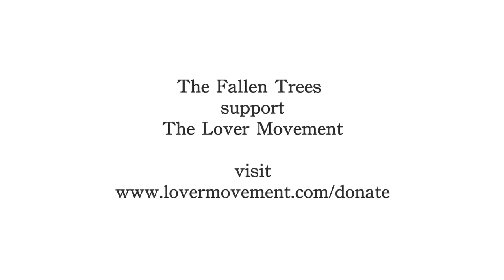Another Charity Song Official Music Video - The Fallen Trees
The Official Music Video for "Another Charity Song" by The Fallen Trees, for this Christmas, 2013. Written, performed and produced by Michael Hardman, Dylan Demasi, Mike Ross, Habib Tannous and featuring Brittany Riffe.

The amazing children singing were Malia Suarez, Allison Torrico, Jona Santos, Grace Sessinghaus, Camylle Robinson and Ethan Herise.

Starring Michael Hardman, Dylan Demasi, Mike Ross and Britanny Riffe with appearances from Habib Tannous, Lisa Ries and other friends and family.

Video shot and chopped by Rob Pallatina.

Special thanks to Korey Hill, Alfonso Cano, Virginia and Jason Suarez, Cesera, Malia and Siahni Suarez, Christina Gonzalez, Nadia, Isabel and Diego Vera and Monica Ly!

The Fallen Trees are supporters of Lover Movement. for details on how to get involved.